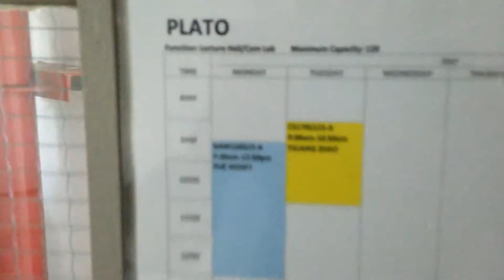She's Really All I Need - Mac DeMarco Cover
aka GREEN SCREEN PARTY by Me MacDarko

had a bunch of clips lying around from film compositing class. yup, those fresh faces were from 2014.